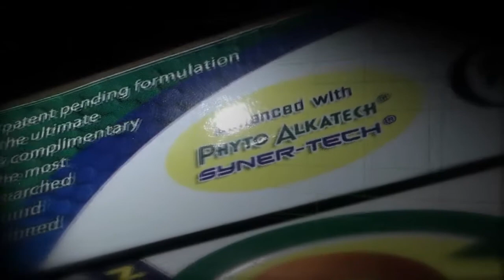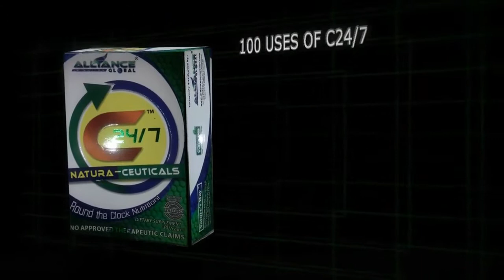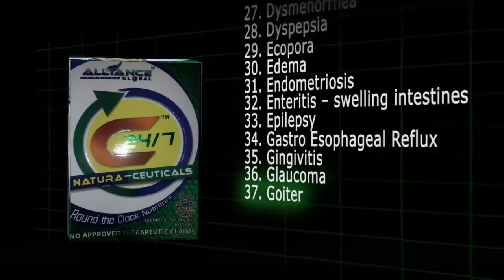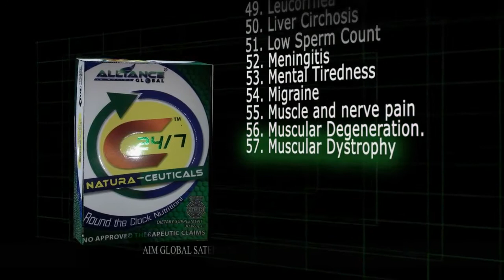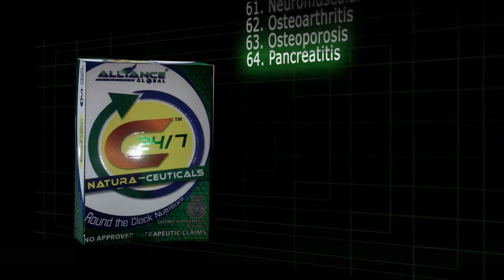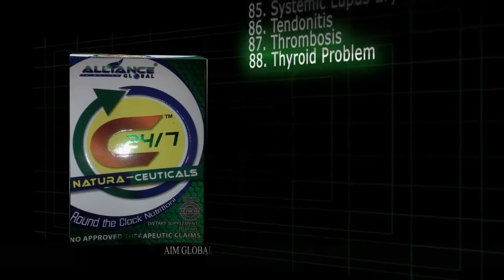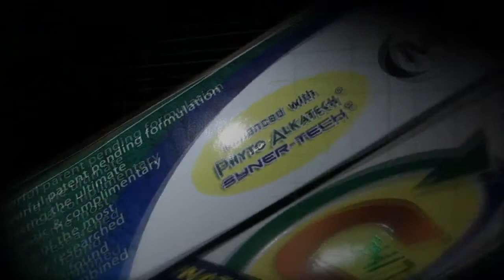Aim Global 100 uses of C247 Natura Ceuticals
Join us in AIM Global, for product inquires and ordes pls contact (GE) Albert Evangelista on the following number:

AIM GLOBAL True Testimonial of people who undergo medical treatment and by the help of our products Complete & C 24/7! now they are cured,
Health Benefits of C24/7 Natura-ceuticals contains the highest level of anti-oxidants with approximately 22,000 phytonutrients in one product.

Some of the benefits of C24/7 NATURA-CEUTICALS are the following:
• Promotes longevity
• Lowers cholesterol level
• Protects against heart disease and complications
• Helps prevent cancer of any origin
• Controls high-blood pressure
• Controls blood sugar
• Enhances and balances metabolism
• Prevents degenerative diseases like arthritis
• Enhances, nourishes, strengthens and balances the immune system
• Increases the production of inherent glutathione in our bodies
• Rejuvenates the skin
• Regenerates liver cells
• Promotes healthy blood circulation
• Detoxifies the body
• Reduces fatigue, depression and anxiety
• Enhances sexual vitality

Combination of C24/7 Natural Ingredients

The combined complementary and synergistic effects of C24/7 NATURA-CEUTICALS ingredients, through its unique formulation and proprietary manufacturing process, make C24/7 a far superior product compared to other natural products in the market.
• 29 Vitamins / Minerals / Trace Minerals
• 18 Amino Acids
• 14 Super Green Foods / Spirulina Blend
• 12 Whole Fruit Juice Blend
• 12 Whole Vegetable Juice Blend
• 12 Mushrooms
• 12 Digestive Enzymes
• 12 Herbs and Specialty Nutrients
• 10 Essential Fatty Acids
• 5 Anti-Aging / Anti-Oxidant Enhancer
• 4 Longevity Polyphenols / Mega-Resveratrol Blend

C24-7 was manufacture by Nature's Way
• No. 1 Food Supplements/Herbal Company
• Over 45 years
• Debt free
• 700 product lines
• U.S. FDA, HALAL, KOSHER, C24-7 was approved by BFAD in Phils.
• 200+ Medical Doctors, Herbalist and Scientist
• Extensive research and development
• Clinical studies
• Direct Processing/Plantation/ Careful Harvest Method
• Based on BBB files, Nature's Way Products Inc has a BBB Rating of A on a scale from A+ to F.
• High ORAC (Oxygen Radical Absorbance Capacity) value